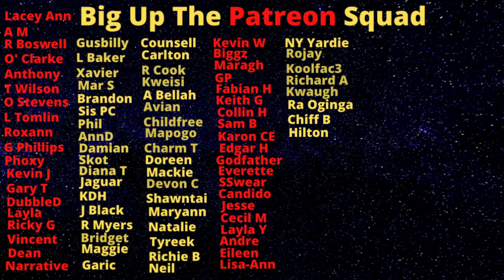Rat Bat's Machine Man Is One Of The Most Brutal KlLLERS Maxfield Ever Produced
Dave Sterling aka Machine man was the former leader of the Rat Bat gang in South St Andrew.

Big up!